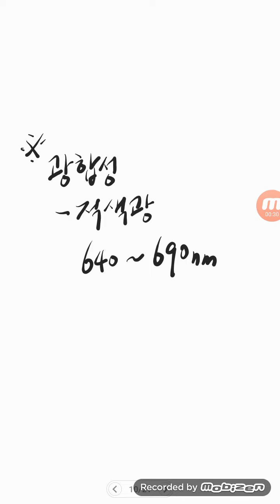LED 식물농장(식물공장)